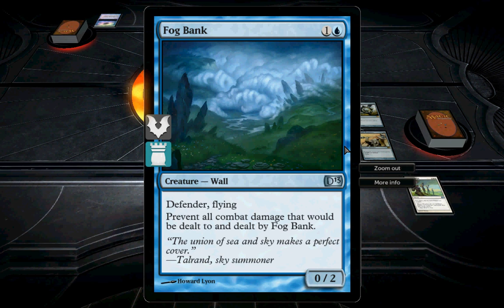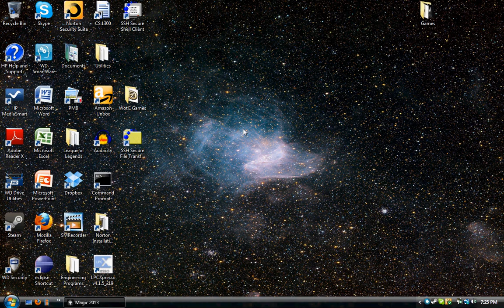Duels of the Planeswalkers Playthrough Episode 1: Dramatic Intro is Dramatic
Here we are with the start of my walkthrough/playthrough of Duels of the Planeswalkers 2013! Leave what you want to see in the comments below!